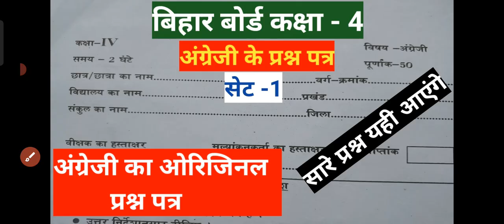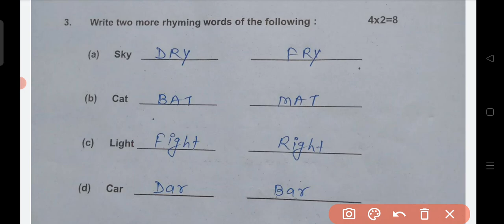Bihar board class 4 english exam 2022 answer|Bihar sarkari school class 4 english question paper 22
Hello friends

ALSO JOIN MY WHATSAPP GROUP